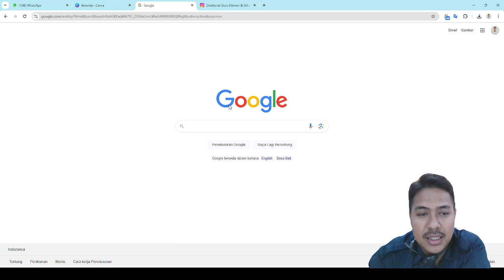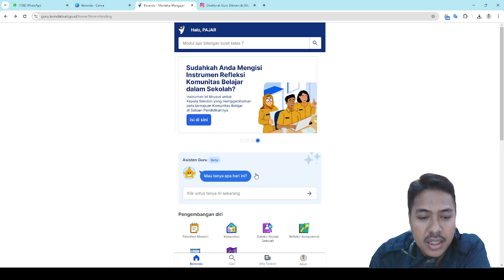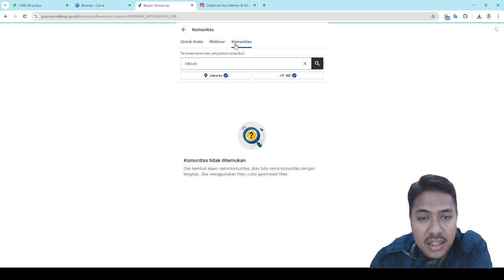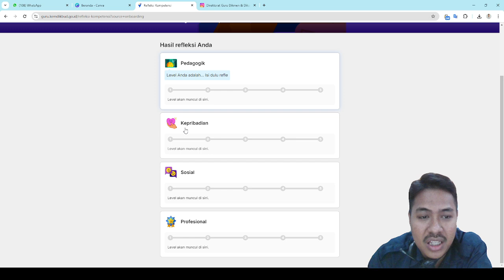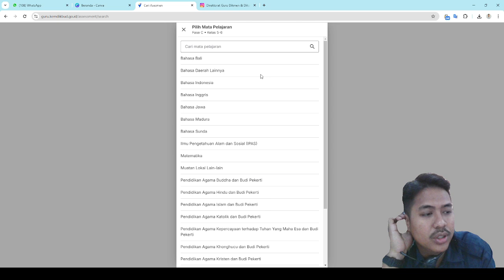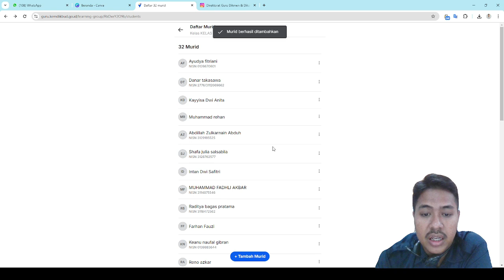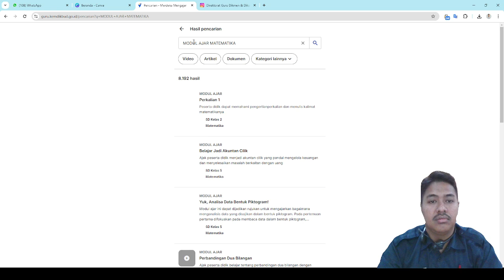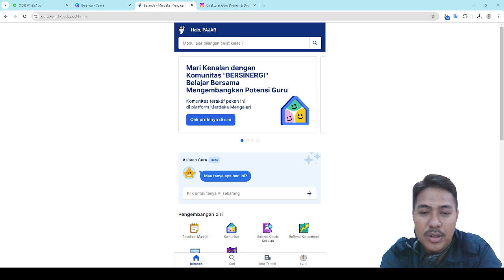PENGENALAN PMM? PLATFORM MERDEKA MENGAJAR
Bapak/Ibu pada video ini saya akan mengajak bapak ibu mengenal fitur pada PMM